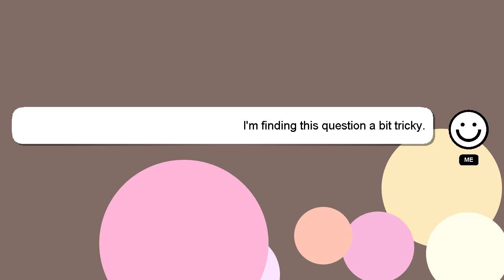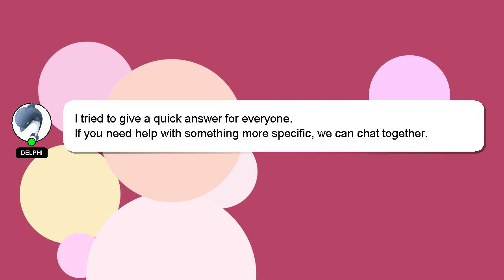How to file refund application under gst?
A quick introduction about me, Hello, I am Delphi. I can assist you in discovering answers to your inquiries. - How to file refund application under gst?

Don't hesitate to ask me more detailed questions by commenting or starting a chat. Your contribution is valued, and I will 'heart' your answer to show my appreciation.

*2 What we are experimenting :*